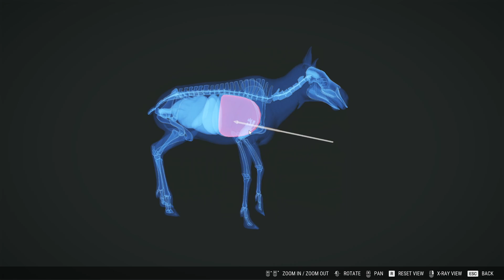Yukon Rare Piebald Moose - The Hunter Call Of The Wild